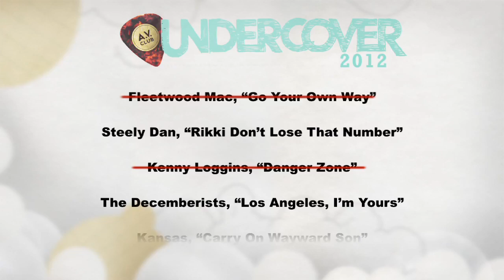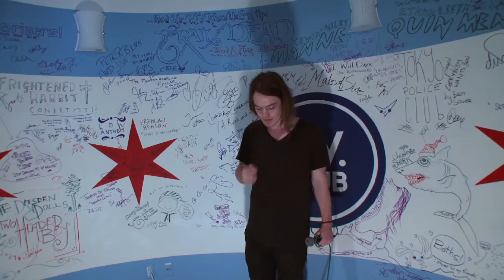Liturgy covers Shellac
Liturgy adds a hypnotic spin to Shellac's "Prayer To God."